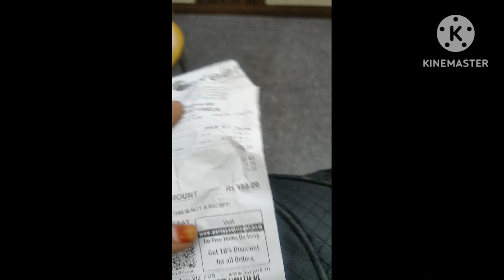midnight ல try பண்ணா எப்படி இருக்கும் 😋😋😋